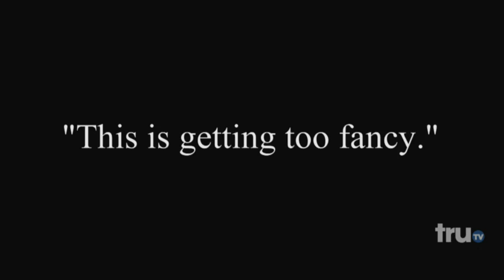The Carbonaro Effect - The Ultimate Tortilla Chip Recipe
The newest Mexican restaurant craze is fresh tortilla chips made to order. The Carbonaro Effect premieres Wednesday, July 29 at 10/9 on truTV.

New episodes Wednesdays at 10/9c on truTV